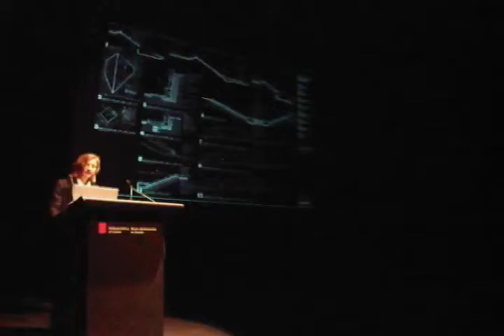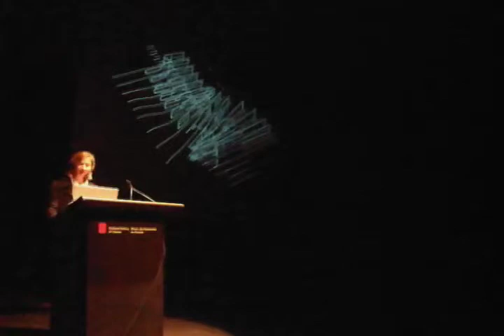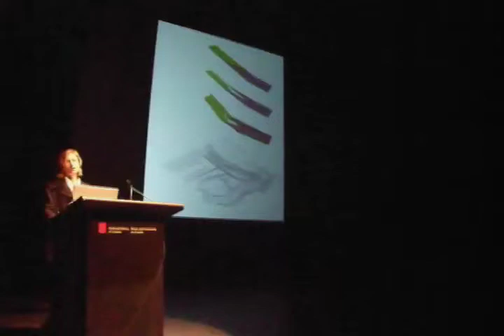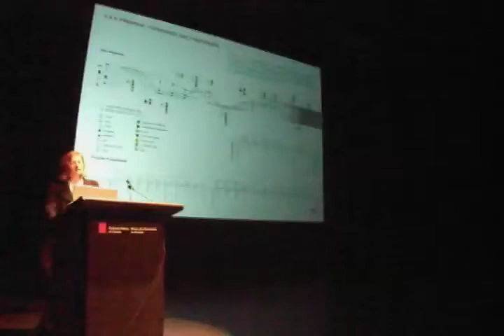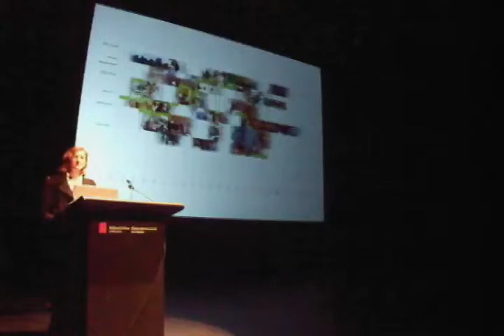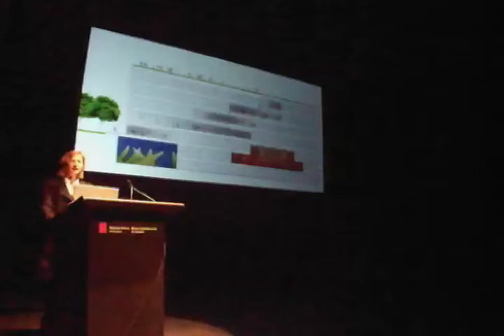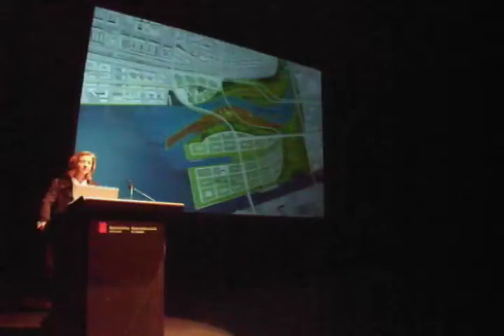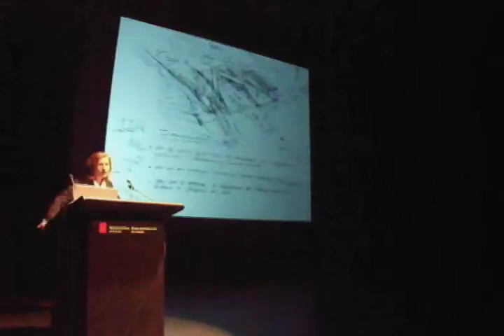Marion Weiss Forum Lecture Mar 22 2010